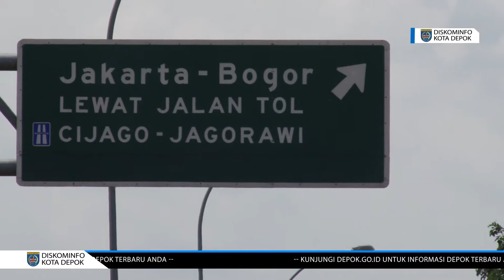Gerai Oleh oleh Depok Tampung Produk Lokal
depok.go.id

Bagi pelancong yang datang ke Depok, kini tak perlu lagi bingung mencari buah tangan berbasis produk lokal Kota Depok. Saat ini, telah ada gerai oleh-oleh Belimbing Islands di jalur akses Tol Cijago, Cimanggis, yang hari ini diresmikan keberadaannya oleh Wakil Wali Kota Depok, Pradi Supriatna.

Pradi mengatakan, gerai ini merupakan salah satu bentuk upaya untuk mengenalkan produk UKM asli Kota Depok kepada masyarakat luas, khususnya kepada para pelancong yang singgah di kota yang memiliki tagline, Depok a Friendly City itu.

“Ini merupakan inovasi dari masyarakat yang sangat kami harapkan, tentunya untuk kemajuan produk lokal,” ujar Pradi, Rabu (29/03/2017).

Dirinya mengatakan, gerai oleh-oleh yang diprakarsai oleh Belimbing Island ini merupakan bentuk dukungan perusahaan besar terhadap para pelaku usaha mikro. Hal ini diharapkan dapat terus terjalin dengan baik dan turut diikuti oleh perusahaan lainnya, agar pelaku usaha mikro di Kota Depok dapat tersalurkan produk-produknya.

“Mengutip ucapan Pak Wali Kota, dalam memajukan sebuah kota harus ada aksi dan kolaborasi ABCG yaitu, antara Akademisi, Bisnis, Community dan Government,” jelasnya.

Kunjungi untuk Informasi Depok Terbaru anda

Sukai, Komentar dan Bagikan Video Ini Melalui Jejaring Sosial anda

kunjungi

NON COPYRIGHT SOUND (NCS)

Pemerintah Kota Depok Depok a Friendly City | Nyaman - Unggul - Religius

Portal Resmi Pemerintahan Kota Depok